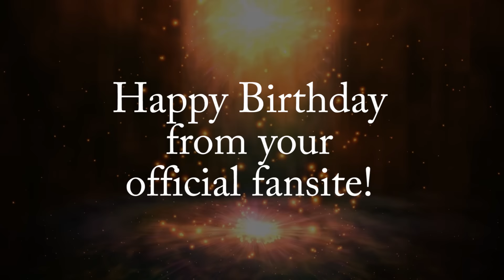Happy 16th Birthday Jasmine Thompson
We fans wish you a very Happy Birthday Jasmine Thompson! Hope you'll have a great day! ► More news, videos & photos about Jasmine Thompson